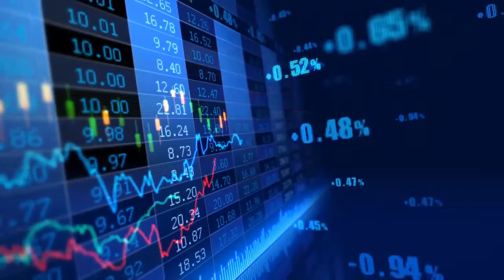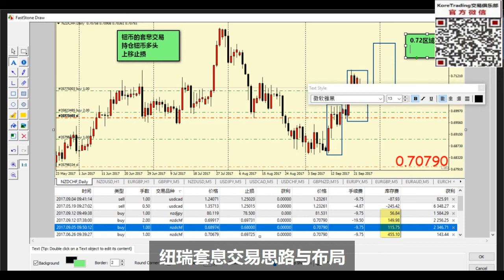微信号：Koretrading kevin欧洲盘 纽瑞套息交易思路与布局 170925精彩剪辑